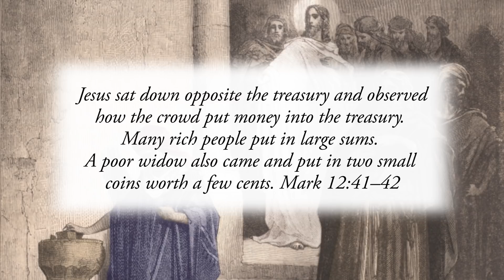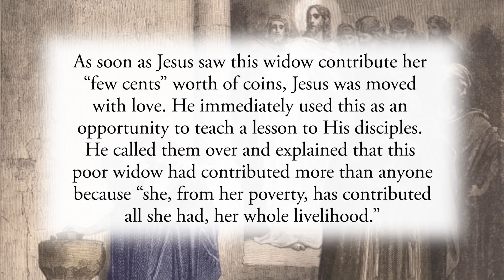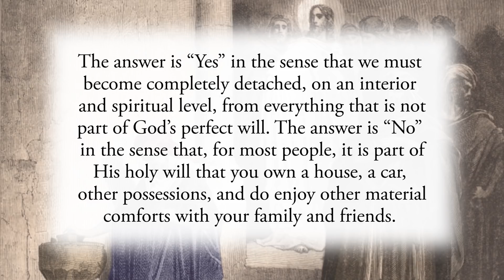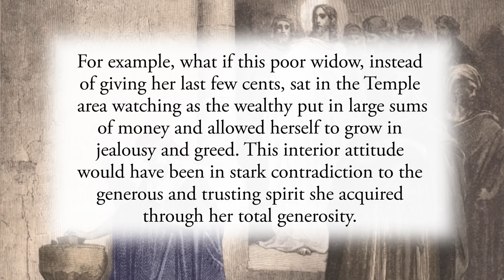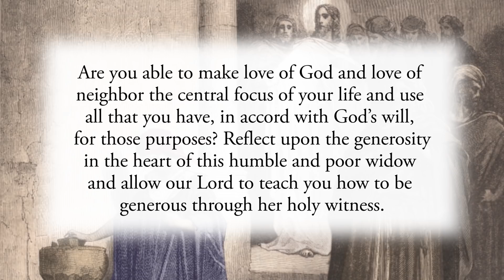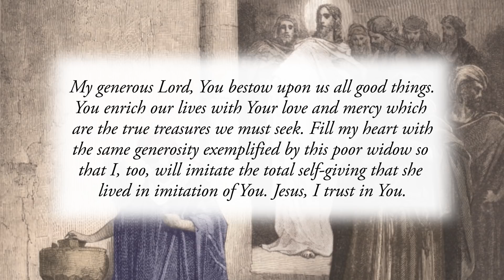The Freedom to Give All - Saturday, June 5, 2021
Daily Gospel Reflection for  Saturday, June 5, 2021

Jesus sat down opposite the treasury and observed how the crowd put money into the treasury. Many rich people put in large sums. A poor widow also came and put in two small coins worth a few cents. Mark 12:41–42

As soon as Jesus saw this widow contribute her “few cents” worth of coins, Jesus was moved with love. He immediately used this as an opportunity to teach a lesson to His disciples. He called them over and explained that this poor widow had contributed more than anyone because “she, from her poverty, has contributed all she had, her whole livelihood.”

Our Lord judges generosity far differently than the world. What does it mean to be generous? Generosity certainly applies to how you use your money. But it also applies to your time, energy, commitment, and every other aspect of your life. To be generous, according to Jesus, is to give all you have, your “whole livelihood.”

You accomplish this goal when you make God and His holy will the central and most important part of your life. You can hold nothing back from Him! Does this mean that if you want to strive for perfection, then you must give away all you own? Perhaps the best answer is both “Yes” and “No.” The answer is “Yes” in the sense that we must become completely detached, on an interior and spiritual level, from everything that is not part of God’s perfect will. The answer is “No” in the sense that, for most people, it is part of His holy will that you own a house, a car, other possessions, and do enjoy other material comforts with your family and friends. The key is the interior detachment and the central focus upon the glory of God and the total service of His holy will. Love of God and neighbor, and freedom from selfishness, will be the guiding factors in these decisions.

With that said, there are certainly some who live in excess and indulgence in our world and, as a result, are deeply attached to their extravagant lifestyle. And there are some who are physically poorer who are just as attached, interiorly, to that which they do not have. For example, what if this poor widow, instead of giving her last few cents, sat in the Temple area watching as the wealthy put in large sums of money and allowed herself to grow in jealousy and greed. This interior attitude would have been in stark contradiction to the generous and trusting spirit she acquired through her total generosity. True generosity is a fundamental disposition of our lives. It means that we have chosen to imitate our Lord through a total self-giving of ourselves to His holy will. And that does include seeing all that we possess as belonging to Christ for the service of His holy will.

Reflect, today, upon whether material possessions and wealth possess you more than you possess them. Are you controlled by desires for more and struggle with disordered attachments to the things you do have? Are you able to make love of God and love of neighbor the central focus of your life and use all that you have, in accord with God’s will, for those purposes?
Reflect upon the generosity in the heart of this humble and poor widow and allow our Lord to teach you how to be generous through her holy witness.

My generous Lord, You bestow upon us all good things. You enrich our lives with Your love and mercy which are the true treasures we must seek. Fill my heart with the same generosity exemplified by this poor widow so that I, too, will imitate the total self-giving that she lived in imitation of You. Jesus, I trust in You.

CHAPTERS:
0:00 Beginning
0:18 Scripture Quote
0:38 Daily Reflection
4:18 Final Meditation
5:07 Closing Prayer